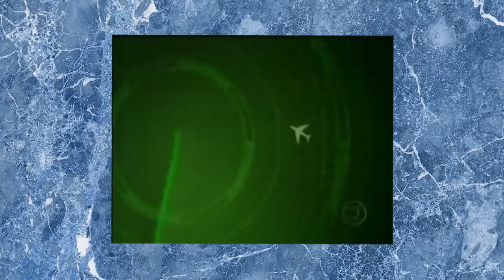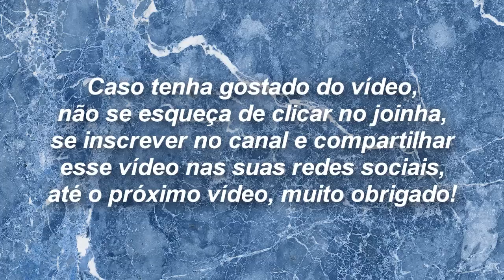O Misterioso Desaparecimento do Voo VARIG RG 967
Numa terça feira, dia 30 de janeiro 1979, no aeroporto de Narita no Japão, o RG 967, um voo de carga da Varig, partiria daquele aeroporto para desaparecer por completo.